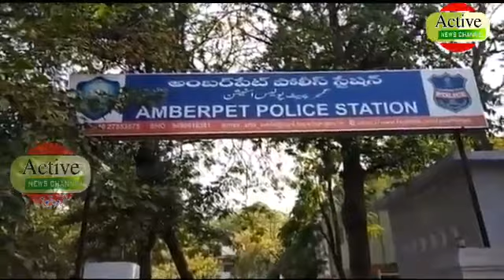Amberpet PS hudood mein Ek Man Ki Dulhan ne ki KhudKushi Sasural ki hassani per